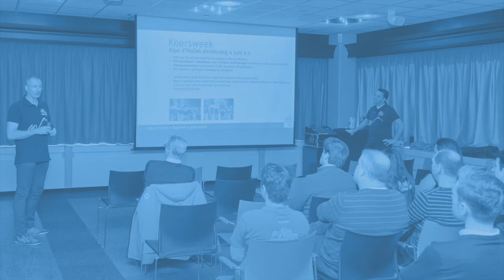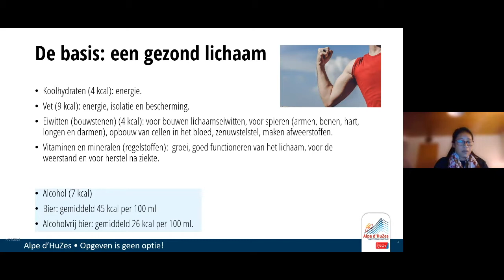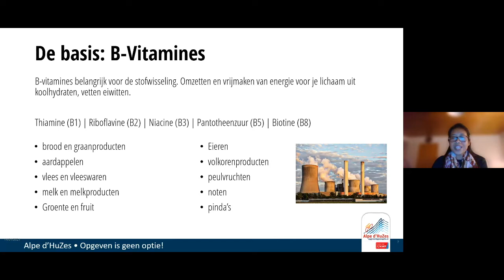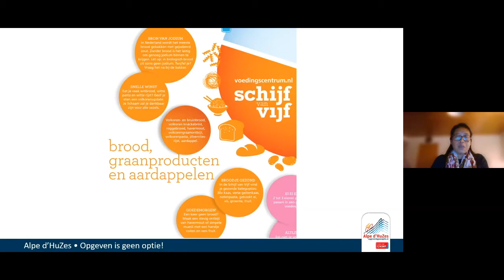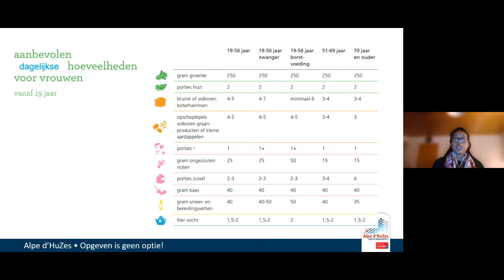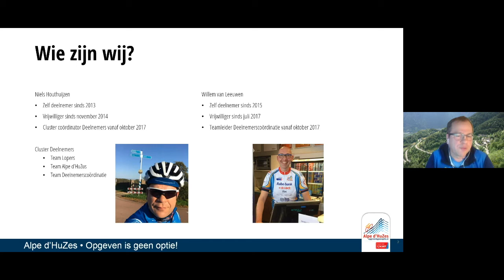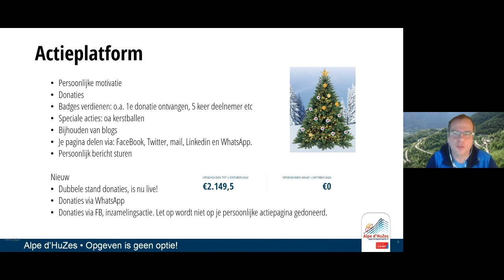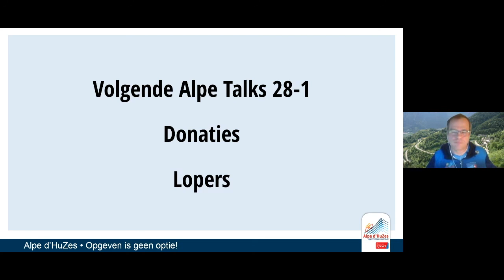Alpe Talk 4: Voeding & Deelnemerscoördinatie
Voeding
Alles wat je wilt weten over de basis van gezonde voeding.

Deelnemerscoördinatie
Alles wat je wilt weten over je deelname aan Alpe d'HuZes, daarvoor kun je terecht bij team Deelnemerscoördinatie. Van inschrijving, bestellen van je koerskleding, je ontvangen donaties tot aan het uploaden van je eigen logo's. In deze Alpe Talk zal Team Deelnemerscoördinatie jouw vragen beantwoorden.